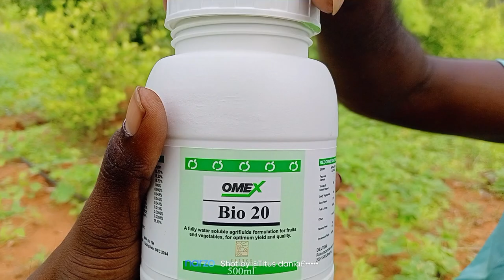🌿work of making drumstick medicine 💉